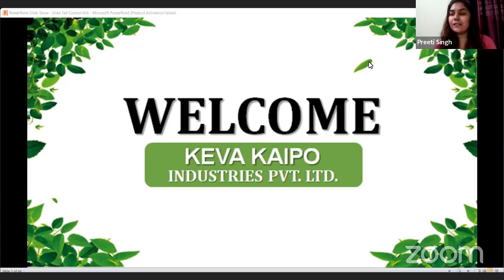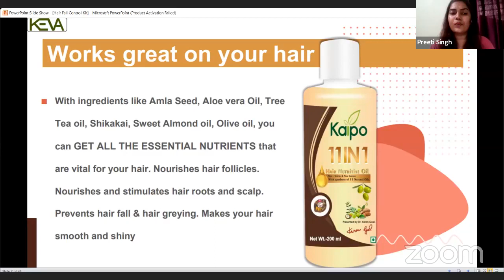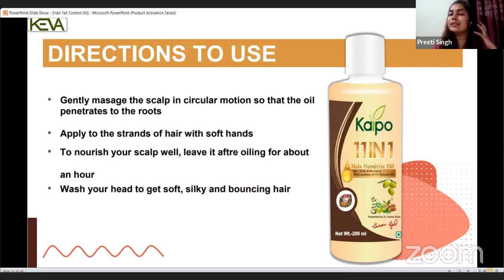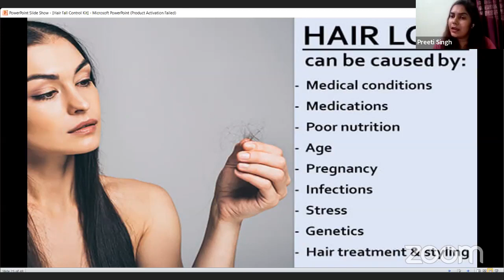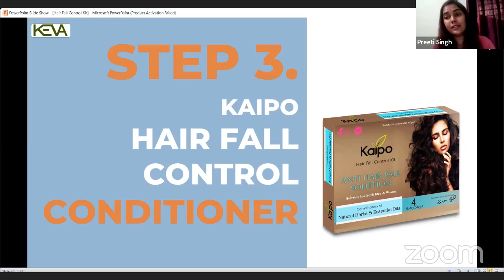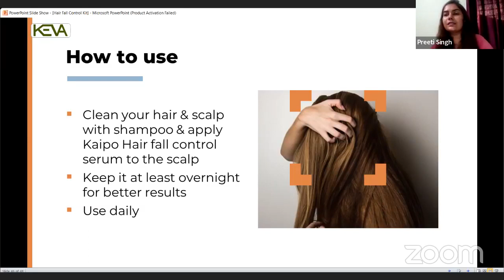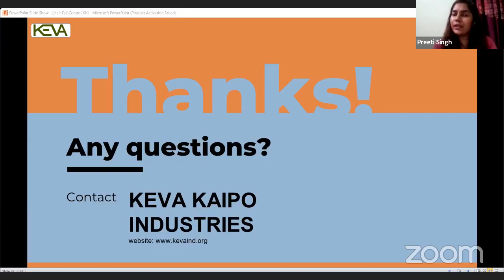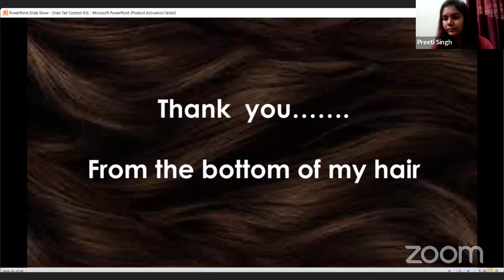•••Keva Hair Care Special•••